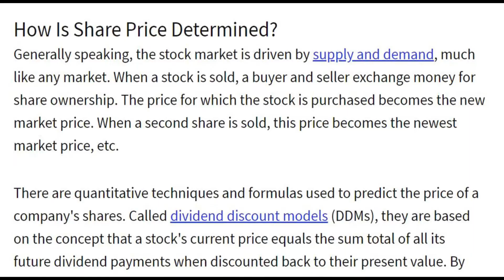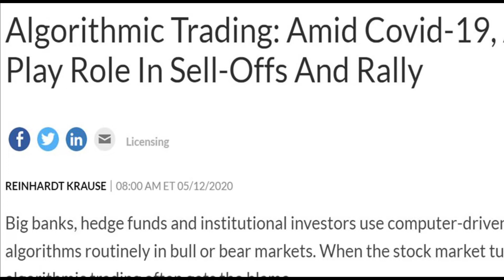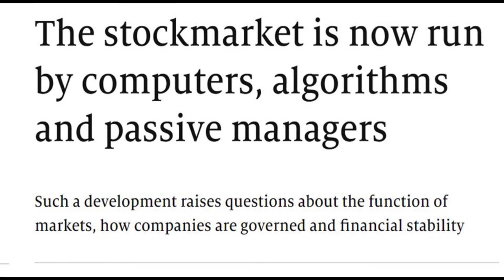How important is PRICE ?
You want to see the end trust me !